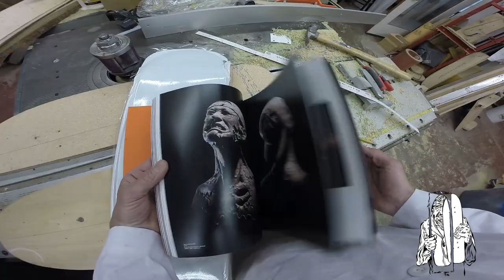PROFESSOR SCHMITT HAROSHI SCULPTURE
I took a Haroshi USA skateboarding deck and I cut it up. Then I made a sculpture out of it. I then sent it to Haroshi as a thank you for his vision of SkateTivity. Enjoy the process of creating DIY art out of skateboards.